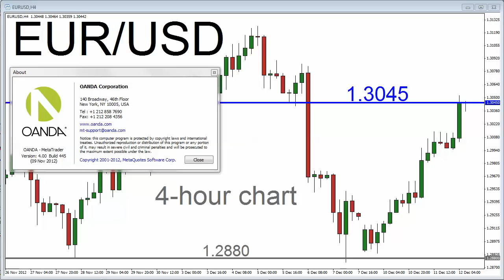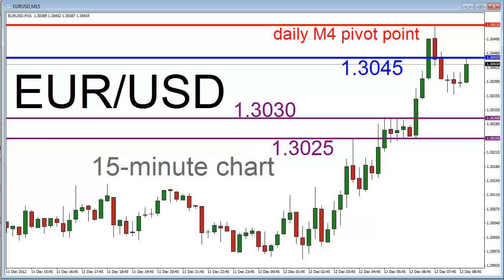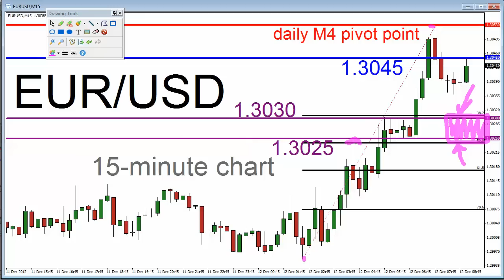Dollar Under Pressure as Market Awaits FOMC